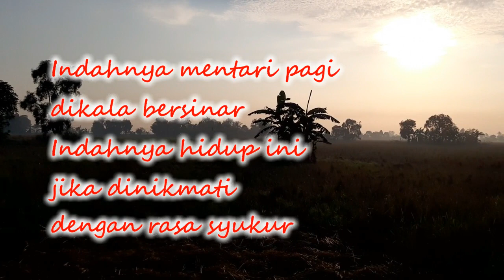Hard Work of Young Farmers | Pagi Hari Membersihi Sawah Orang Tua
Be sick first, have fun later.
work hard first, then enjoy the harvest later ..
thank you very much watching the video

Bersakit sakit dahulu, bersenang-senang kemudian.
bekerja keras dulu, nanti kemudian menikmati hasil panen..
terima kasih banyak menonton videonya